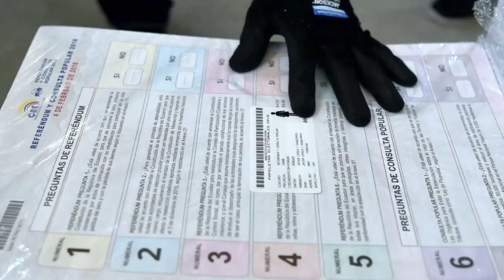|RESUMEN POLÍTICO| - La herencia de Lasso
Tras 30 meses de 𝘪𝘯𝘨𝘰𝘣𝘦𝘳𝘯𝘢𝘣𝘪𝘭𝘪𝘥𝘢𝘥 en el país 𝗚𝘂𝗶𝗹𝗹𝗲𝗿𝗺𝗼 𝗟𝗮𝘀𝘀𝗼 dejó el poder mediante el decreto de la 𝘮𝘶𝘦𝘳𝘵𝘦 𝘤𝘳𝘶𝘻𝘢𝘥𝘢 y la disolución de la Asamblea.⁣
Aquí te mostramos 𝗹𝗮 𝗵𝗲𝗿𝗲𝗻𝗰𝗶𝗮 𝗱𝗲 𝗟𝗮𝘀𝘀𝗼 𝘦𝘯 𝘭𝘰 𝑝𝘰𝘭í𝘵𝘪𝘤𝘰; tras su fallido intento de terminar un mandato, para el que se preparó casi una década.